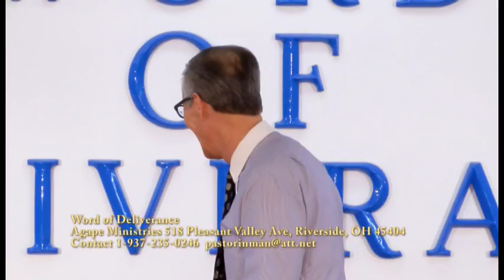Word of Deliverance in Identity Theft, Self Worship, Mind Control Part #1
Pastor Inman Part #1 They hijacked the name Jew, They worship Themselves, and control the populace with sorcery and mind control.
Word of Deliverance